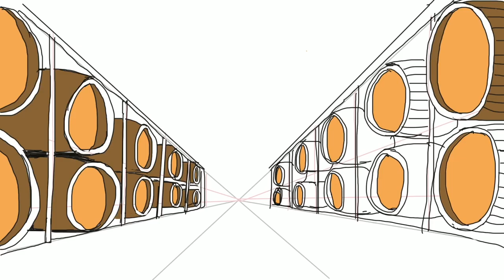Wine Cellar Drawing - Using Procreate iOS App - Short Animation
Virtual Pathfinder Video "Wine Cellar Drawing  - Using Procreate iOS App". Produced 18 August 2019.
Welcome to Virtual Pathfinder Channel. We publish videos with visual art, such as 2d and 3D animations, drawings and photography. This channel is your virtual movie theater and art gallery in cyber space, with a 24/7 exhibition of creative expressions. Digital Multimedia Online - Made in Europe. Bienvenue dans Virtual Pathfinder Channel. Nous publions des vidéos avec l'art visuel, telles que des animations 2D et 3D, des dessins et de la photographie. Ce canal est votre salle de cinéma et une galerie d'art virtuelle dans l'espace cybernétique, avec une exposition 24/7 des expressions créatives. Rejoignez le voyage en vous abonnant à ce canal pour obtenir de presse hebdomadaire de l'art visuel et la musique. Digital Multimedia Online - Made in Europe. バーチャルパスファインダーチャネルへようこそ。当社は、2Dと3Dアニメーション、図面、写真などのビジュアルアートとビデオを公開します。このチャンネルは、24/7暴露映画館や創造的な表現とサイバースペースにおける仮想アートギャラリーです。毎週視覚芸術や音楽を取得するには、このチャンネルに加入することによって、旅をしましょう。バーチャルパスファインダーによって公開され、すべての権利を保有します。デジタルマルチメディアオンライン - ヨーロッパ製。 Välkommen till Virtual Pathfinder Channel. Vi publicerar videor med bildkonst, såsom 2D och 3D-animationer, teckningar och fotografi. Denna kanal är din virtuella biograf och ditt konstgalleri i cyberrymden , med en 24/7 utställning av kreativa uttryck. Digital Multimedia Online - Made in Europe. Bienvenido a Pathfinder canal virtual. Publicamos videos con las artes visuales, tales como 2D y animaciones 3D, dibujos y fotografía. Este canal es su galería virtual sala de cine y el arte en el espacio cibernético, con una exposición 24/7 de expresiones creativas. Unirse a la expedición mediante la suscripción de este canal, para obtener las liberaciones semanales de las artes visuales y la música. Digital Multimedia en línea - Made in Europe. Benvenuti a Virtual Pathfinder Channel. Pubblichiamo video con l'arte visiva, come 2D e animazioni 3D, disegni e fotografia. Questo canale è la vostra galleria virtuale cinema e l'arte nel cyber spazio, con una mostra 24/7 di espressioni creative. Partecipa al viaggio mediante la sottoscrizione di questo canale, per ottenere rilasci settimanali di arte visiva e la musica. Pubblicato da Virtual Pathfinder, Tutti i diritti riservati. Digital Multimedia Online - Made in Europe. Добро пожаловать в виртуальный канал Pathfinder. Мы публикуем видео с визуальным искусством, такие как 2D и 3D анимации, рисунки и фотографии. Этот канал является ваш виртуальный кинотеатр и художественная галерея в кибер-пространстве, с 24/7 выставки творческих выражений. Присоединиться к путешествие, подписавшись на этот канал, чтобы получить еженедельные выпуски изобразительного искусства и музыки. Digital Multimedia Интернет - Сделано в Европе. Willkommen auf Virtual Pathfinder-Kanal. Wir veröffentlichen Videos mit der bildenden Kunst, wie 2D-und 3D-Animationen, Zeichnungen und Fotografie. Dieser Kanal ist Ihr virtuelles Kino und eine Kunstgalerie im Cyberspace , mit einer 24/7 Ausstellung kreativer Ausdrucksformen . Digital Multimedia Online - Made in Europe. Virtual Pathfinder 채널에 오신 것을 환영합니다. 우리는 2D 및 3D 애니메이션, 도면, 사진 등의 시각 예술과 비디오를 게시 할 수 있습니다. 이 채널은 창조적 인 표현의 24 전시와 사이버 공간에서 가상 극장과 아트 갤러리입니다. 시각 예술과 음악의 주간 자료를 얻기 위해,이 채널에 가입하여 여행에 가입하세요. Virtual Pathfinder에 의해 게시, 판권 소유. 디지털 멀티미디어 온라인 - 유럽에서 만든. Bem-vindo ao Virtual Pathfinder Channel. Nós publicamos vídeos com arte visual, como 2D e 3D, desenhos e fotografia. Este canal é a sua galeria de cinema e arte virtual no espaço cibernético, com um 24/7 exposição de expressões criativas. Junte-se à jornada, assinando este canal, para obter lançamentos semanais de arte visual e música. Digital Multimedia Online - Made in Europe. 欢迎Virtual Pathfinder通道。我们出版与视觉艺术的影片，比如2D和3D动画，素描和摄影。该通道在网络空间的虚拟电影院和艺术画廊，具有全天候展览的创意表达。通过订阅该频道加入旅程，让视觉艺术和音乐的每周发行。出版Virtual Pathfinder，保留所有权利。数字多媒体在线 - 欧洲制造。